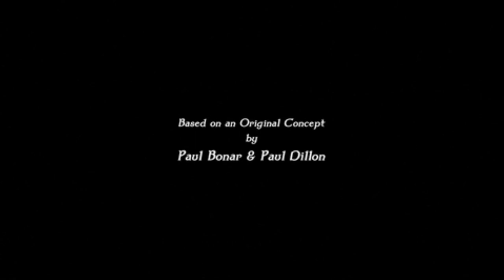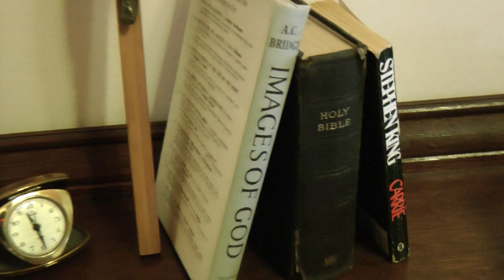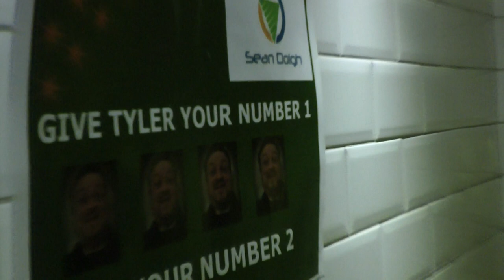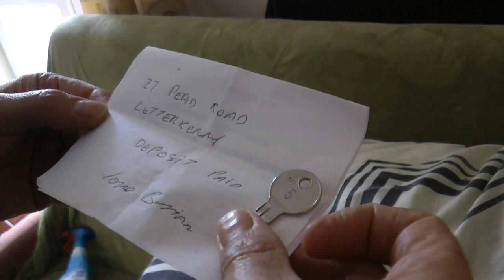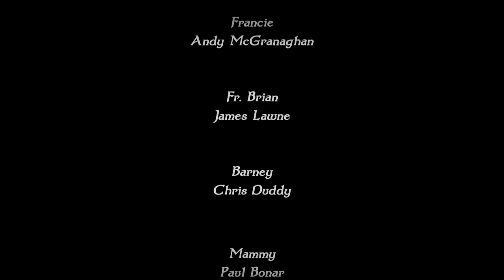Letterkenny People - Episode 1 - "God Help Us"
The first in a 5 part web series which explores the lives of people living in Letteterkenny in the run up to local elections.
Written by Paul Bonar, Paul Dillon & Andy McGranaghan
Directed by Paul Bonar.
Starring Andy McGranaghan and James Lawne

Titles & Credit by Emmet Griffin.